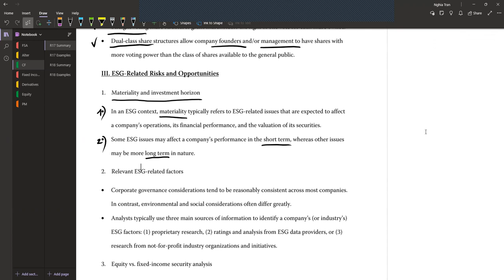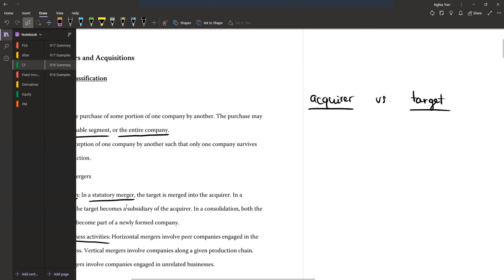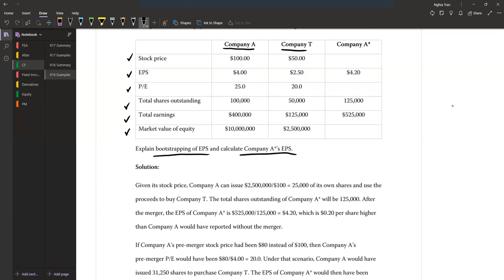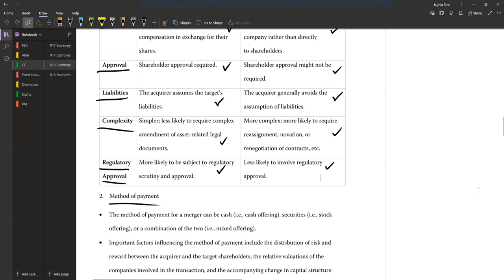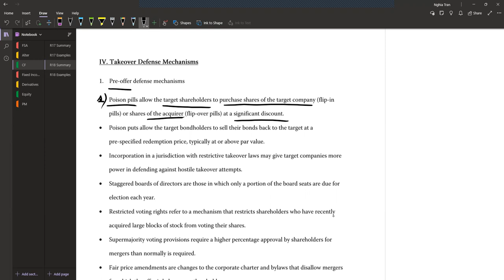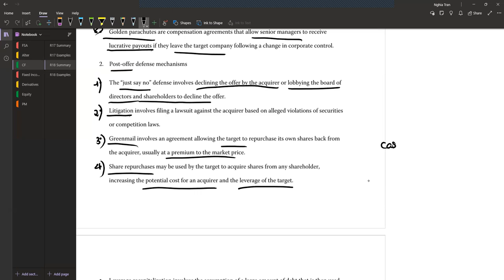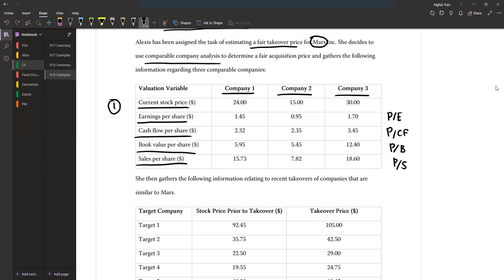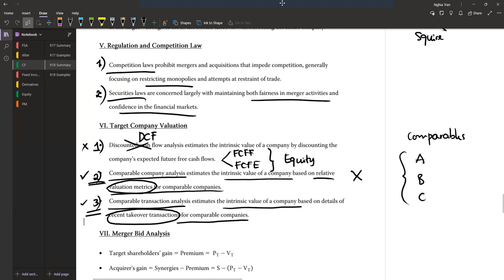2022 CFA Level 2: CI (3/4)